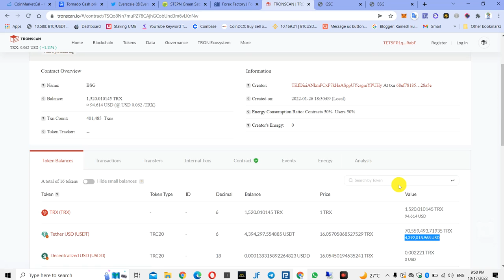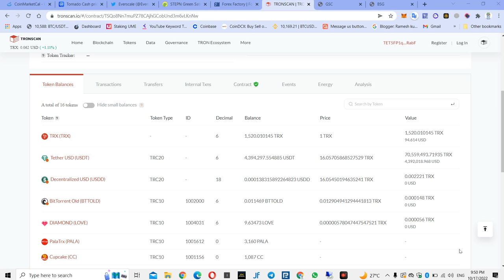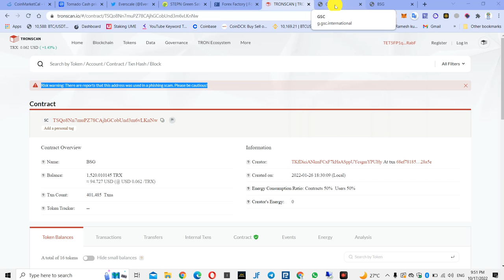BSG Plan को TRON SCAN ने बोलो दिया SCAM है... वीडियो देख़ लीजिये...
ID ACTIV KESE KRE TRUST WALLET SE

GSC ME register KESE  KRE🙏

𝐞𝐬𝐭 𝐄𝐱𝐜𝐡𝐚𝐧𝐠𝐞𝐬 𝐟𝐨𝐫 𝐂𝐫𝐲𝐩𝐭𝐨

gscplan
gscfullplan
gsc
gscfullplaninhindi
gscnewplan
gscplaninhindi
plangsc
gscinternationalplan
gscplanhindi
bsg plan
gsc full plan hindi
gsc kya hai
gsc international
bsg plan full details
bsg full plan
bsg full plan review
bsg full plan in hindi
gsc fraud
gsc plan kya hai
gsc full information
gsc full desenterlise plan
bsg plan hindi
bsg new plan
gsc international full plan in hindi
gsc international plan presentation